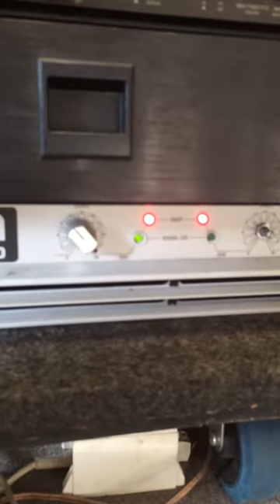CARVIN Monitor 750-M / 752 TEST - working condition VS flare horn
Carvin monitor TEST